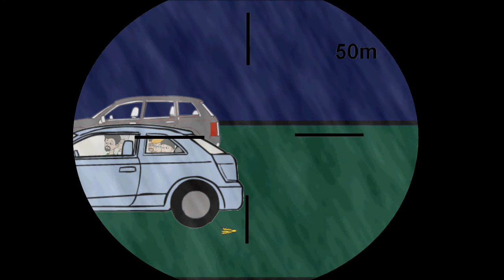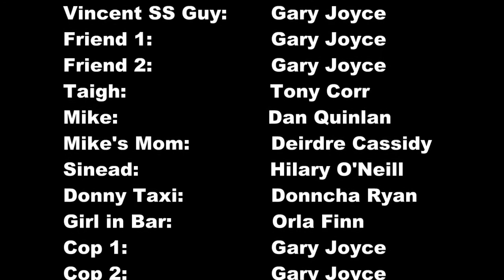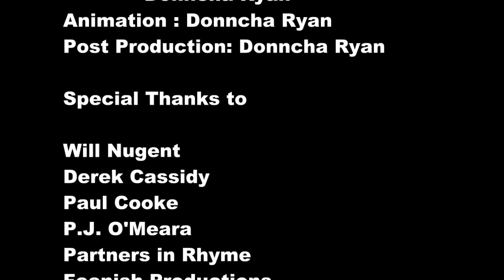Obama's Irish Nite - Animated Short (made with ezanimator)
A fictional account of what 'really' happened when the U.S. president visited Ireland and got a feel for a typical night in rural Ireland. This short film was nominated for best animation at the 2011 international film festival in Tipperary, Ireland.
Using ezanimator animation software this was made in 15 hours by a non animator (plus help from friends for voice acting).